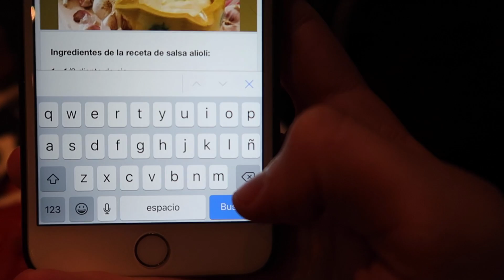AGUAS CONGELADAS & SOBREVIVE - GuidoFTO vlogs diarios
El Repre Gonza nada en aguas congeladas, pleno invierno y sobrevive. Último día en Malgrat de Mar, Barcelona con los abuelos FTO, Gonza se lleva el gorrito FTO del abuelo y volviendo a casa se larga la tormenta del siglo. Espero que les haya gustado el Vlog de hoy, Nos vemos en el siguiente!

Sigue a nuestro equipo :)